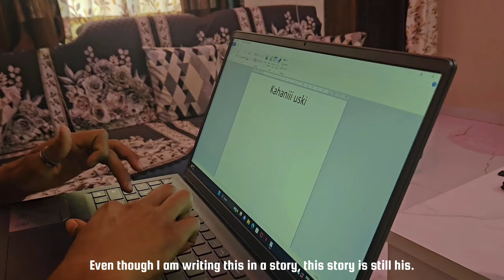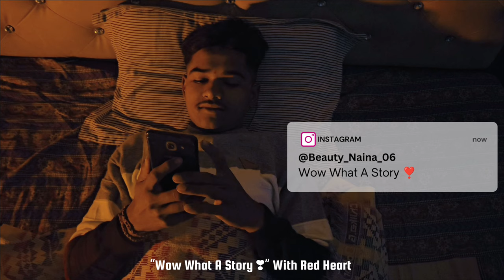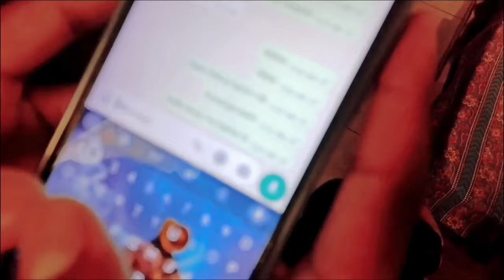Kahaniii Uski Hai | A Incomplete Love Story | Hindi Short Film | The Chetan Marsale Films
Kisi Se Itna Bhi Mat Judna Ki Uski Aadat Lag Jaaye,Aur Jabhi Bhi Lage Ki Tumne Sab Kuch Kho Diya Toh never give up...Aur Kuch Aisa Karo Ki Sab Kuch Thik Ho Jaye...Har Kahaniii Ke Ant Mein Ek Nayi Kahaniii Likhi Hoti Hai...

This Was Director Chetan Shankar Marsale's Third Project From "The StoryTeller Universe"

The Chetan Marsale Films Present
Director & Writer- Chetan Shankar Marsale
Producer - ShankAsha Production
Background Music And Sound Designing - Vikramaditya Mahendra Akhade
Recording Studio - Swar Sangam
Edit - Chetan Shankar Marsale
Camera Man - Sanket Sonawane
Behind Scene Record By - Sagar Ambadas Pawar (Sawnya Dada)
Location Provider - Vilas Ahire (Indoor Shoot)
Vijay Chaudhari Sir (Indoor Shoot)

Special Thanks-Shankar Fakira Marsale,Harshada Khairnar Mahajan,Asha Marsale, Maheshwari Bhadane,Chakli

Special Thanks To Mothers - Asha Shankar Marsale,Bharti Gulabrao Gharte,Sima Santosh Jadhav

Special Thanks To Bhai's-Avinash Popli,Sagar Pawar,Masahud Pinjari,K.A.K.U

Cast -
Subham Gulabrao Gharte As Ayan Kumar
Naina Voice - Gayatri Santosh Jadhav

Special Appearance - Sonal Vijay Chaudhari As Anamika Desai